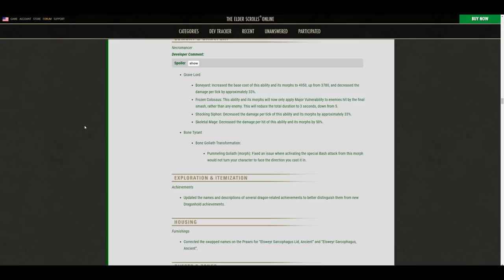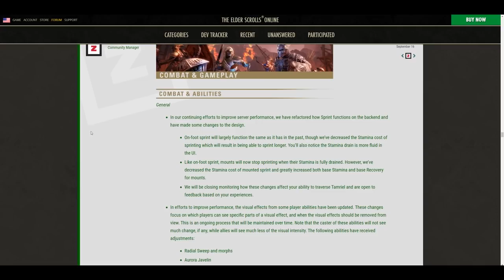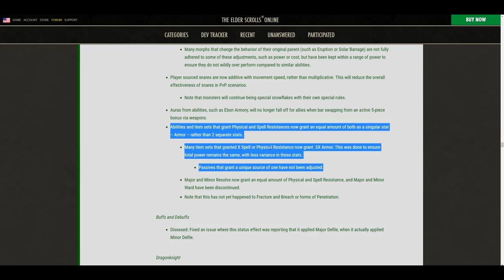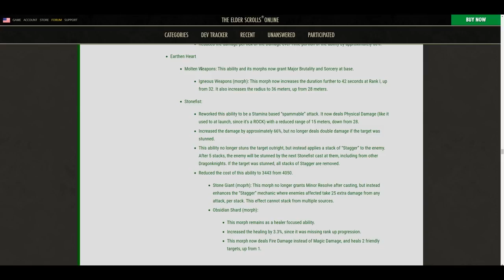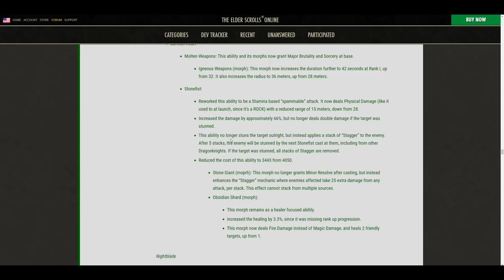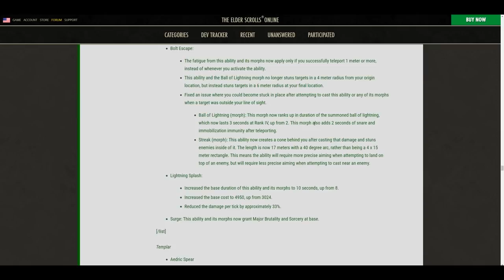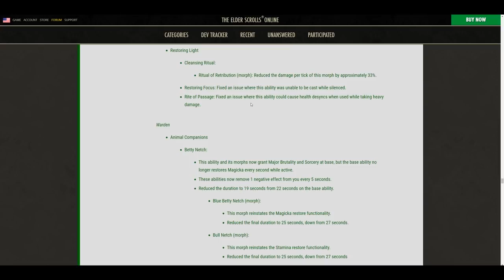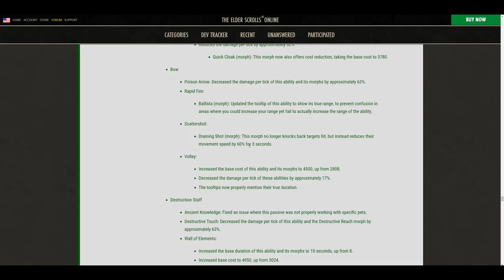Class Changes - PTS 5.2 Patch Notes Review - ESO Dragonhold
This video goes over the upcoming changes we can expect to see in the Elder Scrolls Online's (ESO) newest DLC: Dragonhold. Specifically, this video will discuss class changes as well as base combat changes/standardizations.